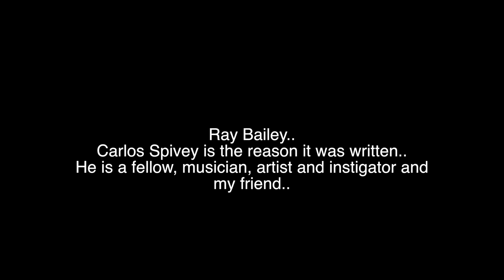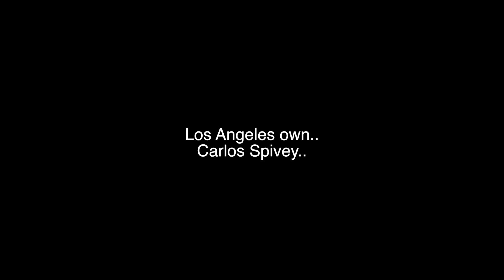CarlosSpivey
New Music from Ray Bailey .Celebrating the talents of Los Angeles Based Fine Artist Carlos Spivey.